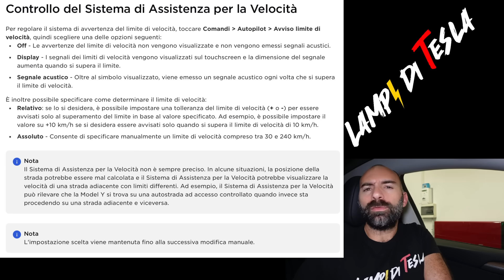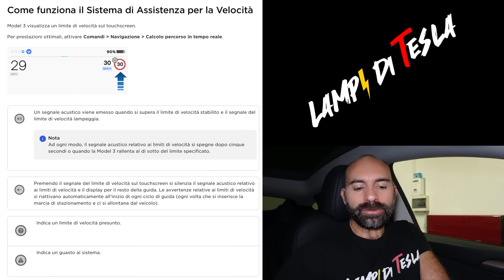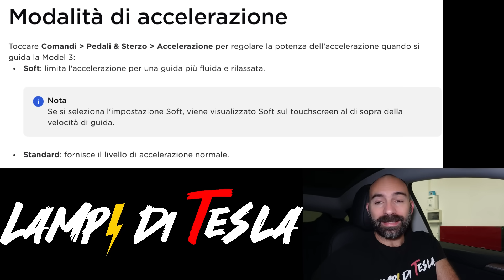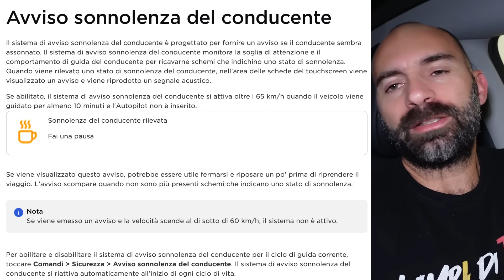Model 3 Highland e le bizzarre differenze software dalle altre...⚡️Lampi di Tesla 461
Per acquistare la biografia di Elon Musk:

La mia attrezzatura:
Vlog Camera: Sony ZV-1
Camera 360: Insta360 ONE X2
Action Cam 1: GoPro Hero 7
Action Cam 2: GoPro Hero 9
Microfono 1: Rode VideoMicro
Microfono 2: DJI Mic
Drone: DJI Mini 3 Pro
Gimbal: Zhiyun Crane M2S